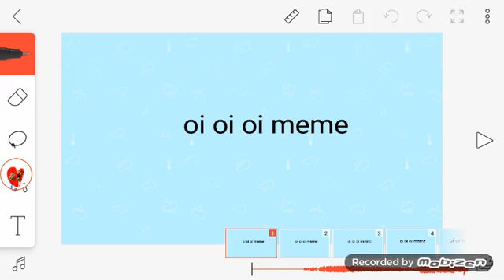slendytubbies oc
Hwkao